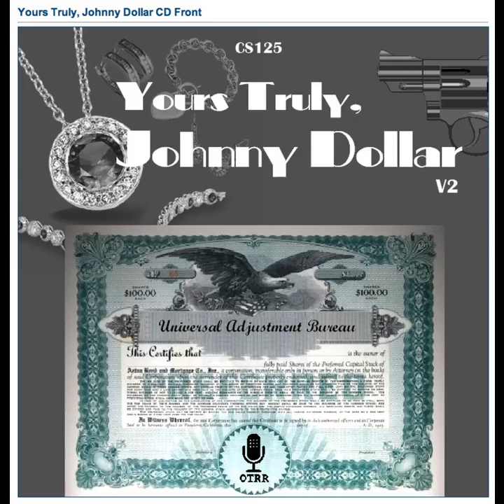Yours Truly, Johnny Dollar - 510616 100 The Arthur Boldrick Matter